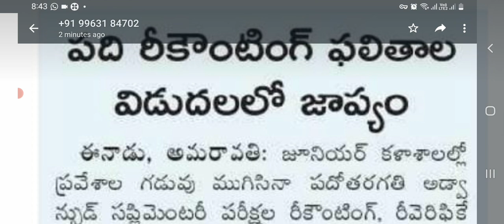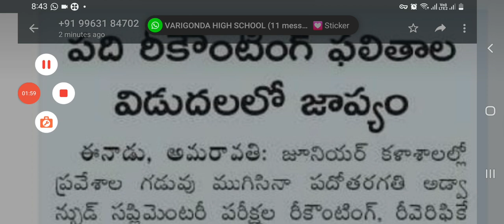10th class రీకౌంటింగ్, రీవాల్యుయేషన్ ఫలితాలు విడుదల ఎప్పుటికో10th results2022-23